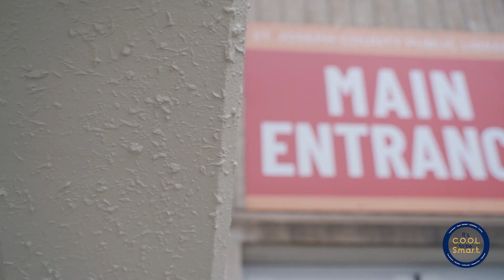Cool To Be Smart, South Bend Workshop